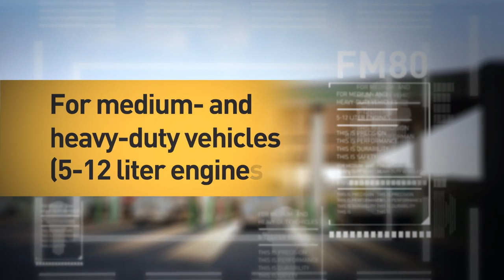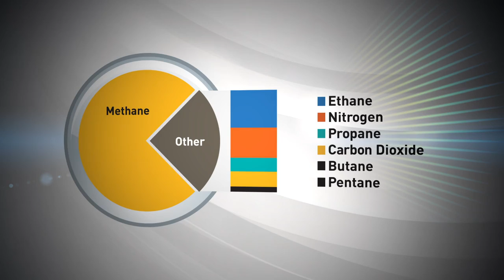CNG Fuel Filtration, Regulation & Control | Fuel Regulation Module FM80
The FM80 Series is a self-contained, CNG fuel regulation module designed and qualified for 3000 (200 bar)*, 3600 psig (250 bar) Compressed Natural Gas (CNG) vehicular/industrial fuel systems.
The basic function is to regulate natural gas from storage pressure to a lower outlet pressure for use in combustion reciprocating and turbine engines.

It is optimized for use in medium to heavy duty applications for engines in the size range from 5L-12L. Using CNG has environmental & economical benefits and with the certified FM80 it is now safer, more reliable and delivers uncompromised performance as well.